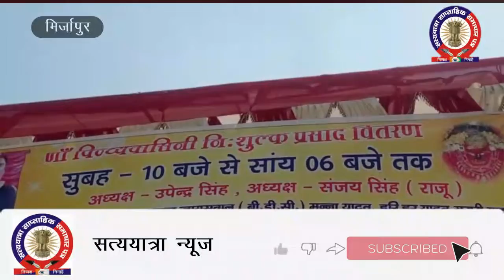विंध्याचल मेले मे हो रहा निःशुल्क फलाहार वितरण